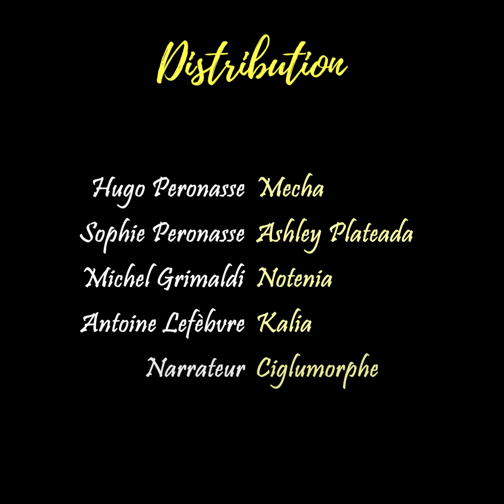Le Zonkiki Infernal [FICTION AUDIO]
Fiction audio créée dans le cadre de l'étrange Noël des Moustaches. Thème 1 : Etonnant Festin

Suite à leurs vacances en Erebonia, Hugo et Sophie Peronasse organisent un dîner avec leur amis Michel et Antoine afin de leur faire découvrir les spécialité culinaire du coin. Au cours du repas, Michel goûte le fameux zonkiki malgré son aspect peu ragoutant et .

Distribution :
Narrateur : Ciglumorphe
Hugo Peronasse : Mecha
Michel Grimaldi : Notenia
Sophie Peronasse : Ashley Plateada
Antoine Lefèbvre : Kalia

Ecriture, montage et mixage : Ciglumorphe
Crédits musiques :
Infraction - Ritchie Rich
Zelda Majora's mask - mily bar remixed by century trance art